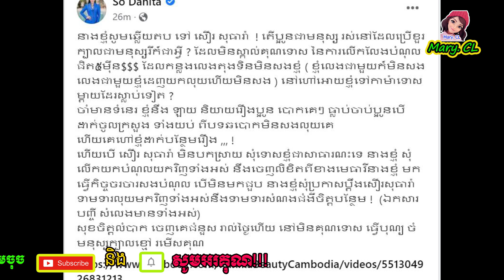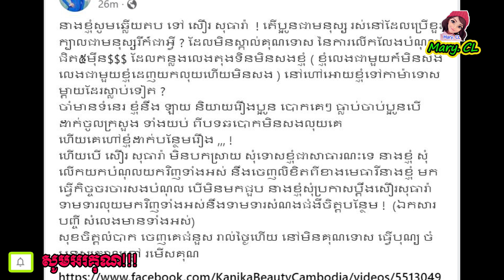សូដា នីតា ប្រកាសឱ្យ សឿ សុធារ៉ា សុំទោ.សខ្លួនជាបន្ទា.ន់ បើមិនអ៊ីចឹង...